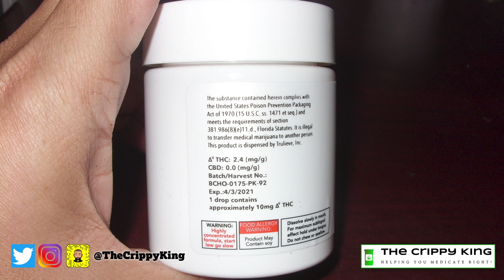Trulieve's Tincture Drops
I show you the weed Tincture Drops that I picked up from Trulieve in FL and let you know the results of me testing it, how it helps me and more.